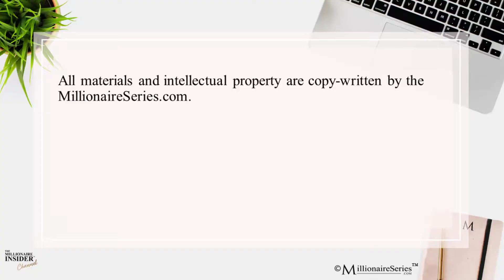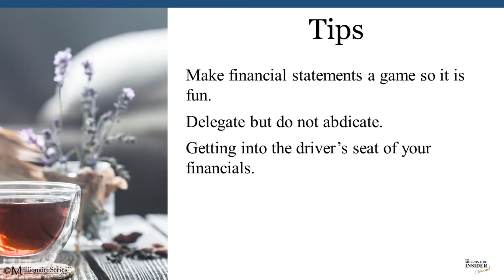How to Manage Your Money Better | Free Budget Planner | Ep178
In "Financial Numbers: How to Manage Your Money Better," you will learn:
The three financial reports and statements you must consistently complete
What to do if "money is not your thing" or you are not good with numbers
What millionaires and successful people do differently than others

In today's episode, "Financial Numbers," you will learn the basic financial numbers you need to know to get your finances under control.

Let's face it; if you want to take your business, life, and money to the next level, you need to master the basics of money.

Today, you will learn how to make money easy and even fun.

★★In this episode, you will learn:
[0:00] How to Manage Your Money Better intro
[0:11] What to do if you are "bad with numbers" or "don't do numbers"
[1:02] Free Affluent Budget Planner that makes managing your money easy
[2:10] What is a P&L and what income to include on this financial statement
[2:36] Examples of expenses to include in your profit and loss
[3:10] How often you should review your profit and loss and balance sheet
[3:20] What to do if you have a tendency to over-spend (aka, a spendthrift)
[4:23] What is a balance sheet and when to review it
[5:07] How to calculate your net worth
[6:03] Why a balance sheet is so critical (even saving assets that could have been lost)
[6:50] Why there are 7 trillion dollars of unclaimed assets
[7:10] The financial numbers you need if you have a business
[9:10] How to rewire money blocks and beliefs that are not serving your goal
[10:04] 5 critical financial tips to on how to manage your money better

★★ABOUT:
Hi, it's Annette Bau, CFP® and host of The Millionaire Insider® Channel. For over 30 years, I have been advising and researching the top 1-2% of millionaires to determine what those with amazing lives do differently. In The Millionaire Insider® episodes, you will learn practical, easy-to-implement ideas and strategies that you need to win in business, life, and money, so you can create a financially free life you love.

★★JOIN THE CONVERSATION:
In the comments section, please share your biggest takeaways and what other Millionaire Insider® secrets you would like to learn.

This video is property of MillionaireSeries.com®. All international copyrights are reserved.
You are not allowed to use this video footage without written permission from MillionaireSeries.com®.